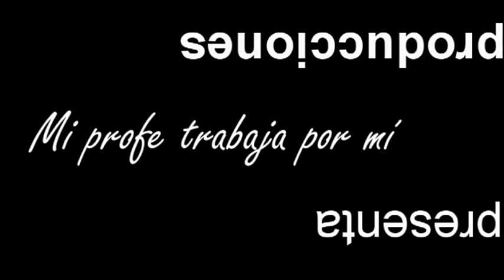Viñarock 2016 IES Octavio Cuartero 3ª entrega Sigo en la carretera